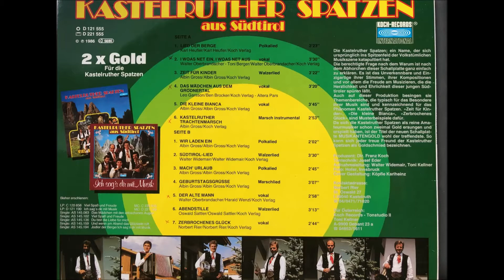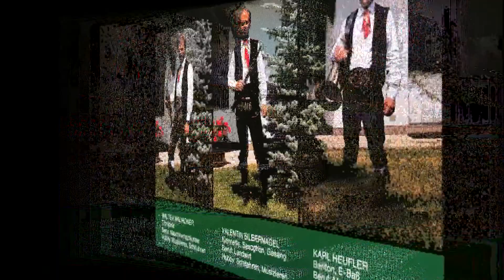Südtirol Lied, Orig Kastelruther Spatzen, Musikantengold, LP D121555 Koch Records, 1986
08 Südtirol Lied, Orig  Kastelruther Spatzen, Musikantengold, LP D121555 Koch Records, 1986, Walter Wiedermair
08 Südtirol Lied, Orig  Kastelruther Spatzen, Musikantengold, LP D121555 Koch Records, 1986, Walter Wiedermair
08 Südtirol Lied, Orig  Kastelruther Spatzen, Musikantengold, LP D121555 Koch Records, 1986, Walter Wiedermair